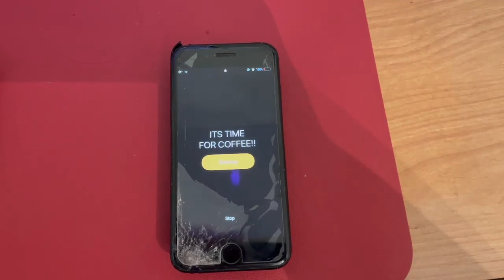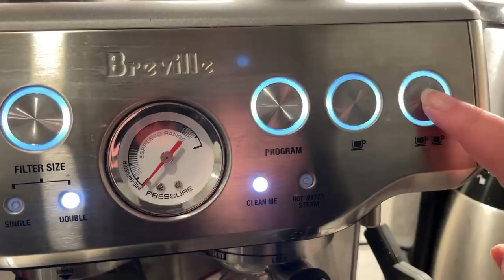My Morning Latte Routine - Breville Barista Express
Welcome to my morning latte routine! A latte is a perfect way to kick-start your day. Here is my latte process with the Breville Barista Express. I confess my shots are not perfect, nor is my set but hey not everything has to be perfect right. It's all about enjoying the coffee that you enjoy. For me a latte with the Breville Barista Expresso is a great way to start any day. How do you make your morning coffee?

Fellow Ode Grinder
Fellow Stagg EKG
Breville Barista Express
8 Cup Chemex
Stagg XF Dripper
French press
Fellow Atmos Containers